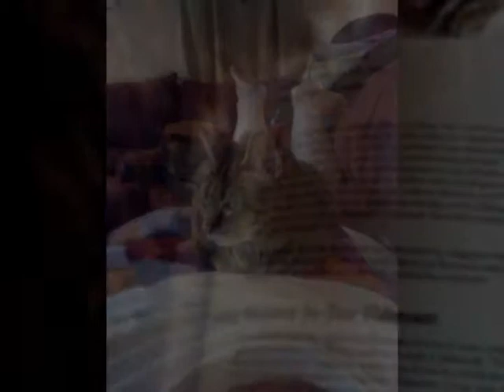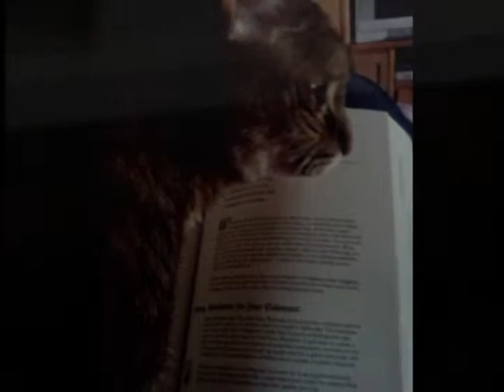Friday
Suzanne's (& Ted's) cat "Friday"
AKA "Princess" & "Pretty Kitty"
Collection of photos shown in a slideshow to music (Princess by Elton John).
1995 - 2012